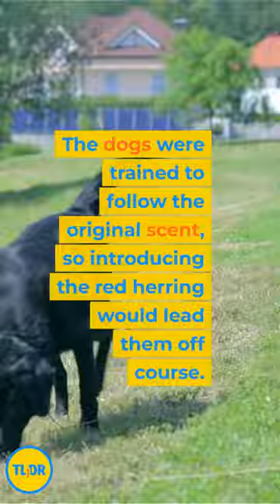What is the origin of the term "red herring"?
What is the origin of the term "red herring"? The term "red herring" has an interesting origin. It comes from a practice of using a strong-smelling fish to train hunting dogs. Trainers would drag the fish along the ground to create a trail for the dogs to follow. Sometimes, to test the dogs' ability to stay on the trail, the trainers would introduce a "red herring" - a fish that had been smoked and turned red, and had a much stronger smell. The dogs were trained to follow the original scent, so introducing the red herring would lead them off course. Over time, the term "red herring" came to be used to describe anything that distracts or misleads someone from their intended path. So, when we say something is a "red herring", we mean it's a misleading clue or distraction that takes us away from the true issue.